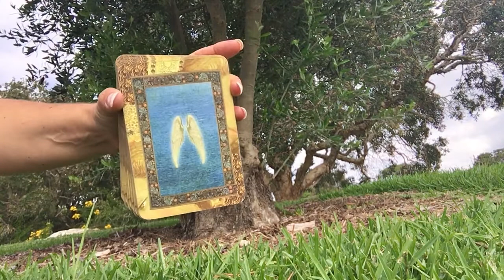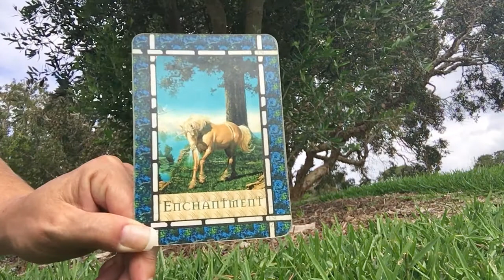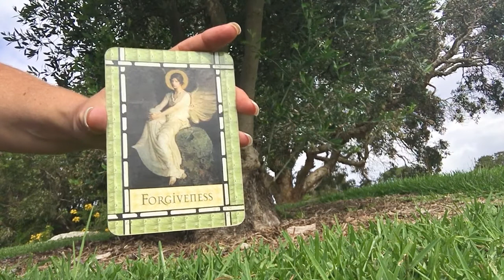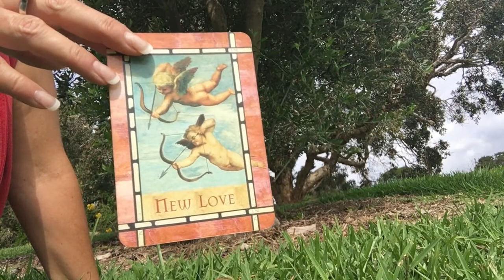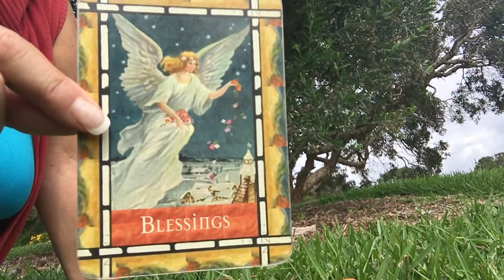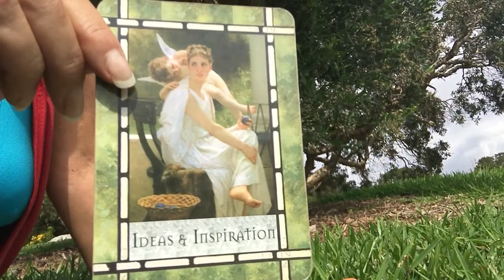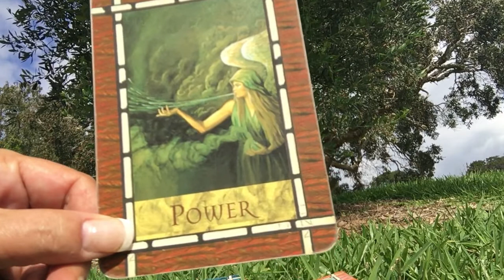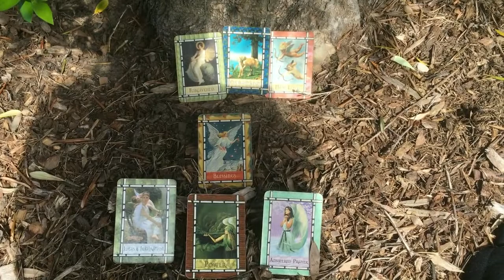Angel Messages from Bella Blue Ray!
Let's ask the Angels for guidance messages and healing for Health, love & Money with Bella Blue Ray.
Bella connects with the Angelic Realm to bring you healing messages from the Angels.
Soul Mate Reiki This New Moon!
Are you looking for the ONE?